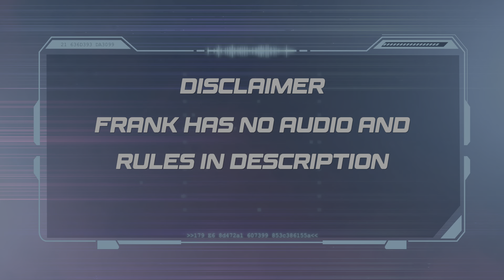The Rocket Tournament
First round gets first on the rotation. The rotation goes every two games the initial winning team switches with opponents until the next game and then plays two games again. First team with three points wins.